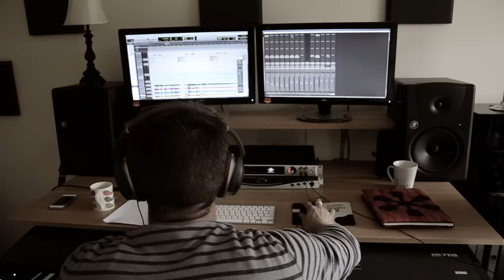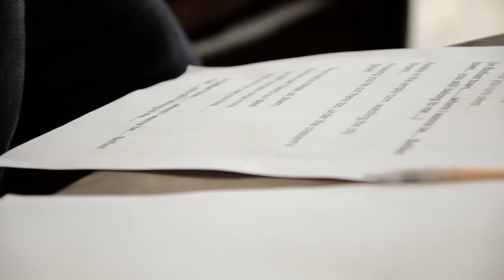Byrne and Kelly - Home From Home Official Video